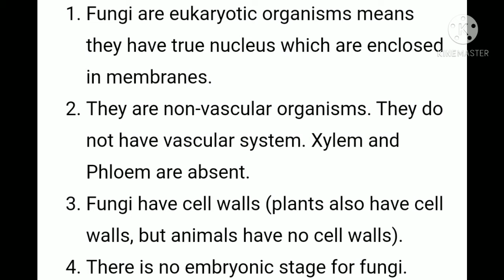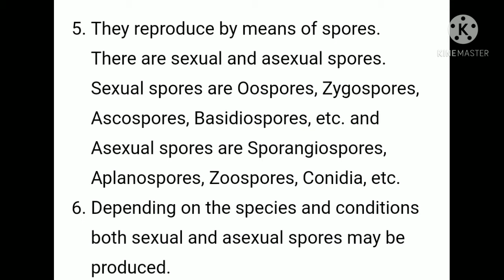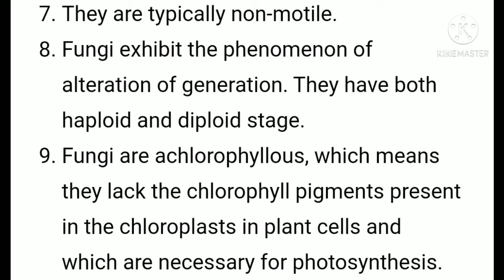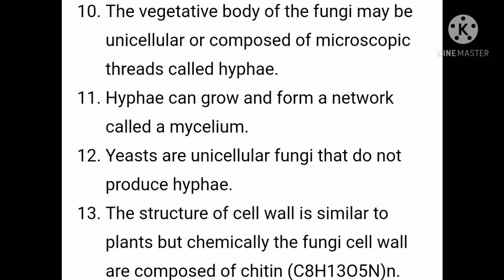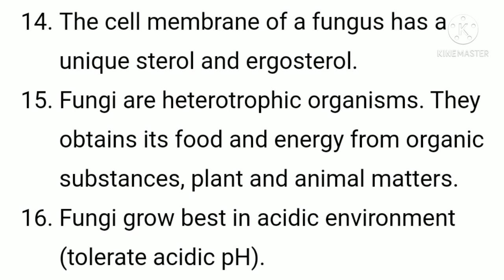B.Sc I Characters of Fungi ( Part I) by R P Muhal